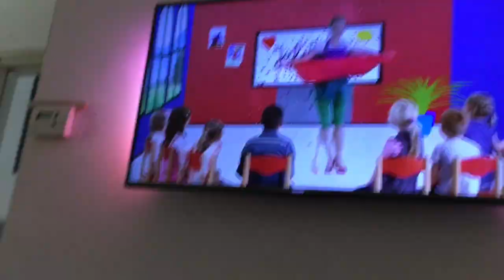Jordi en Liam zijn goed verwent! | ups en down 127